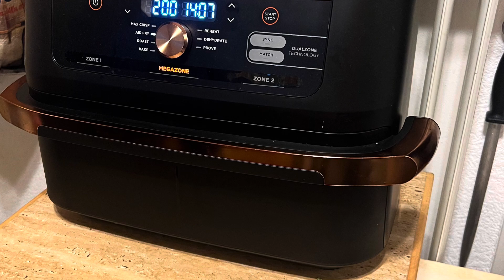S’Fabrikle : What our guests got today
Today we offered field salad (our own which grows in the S’Fabrikle), grilled bio veal schnitzel and some super yummy fries. It doesn’t look perfect on the plate but it tastes perfect.

Werbung/ Ad

We love our air fryer

And our grill